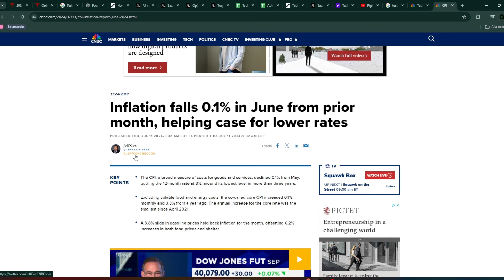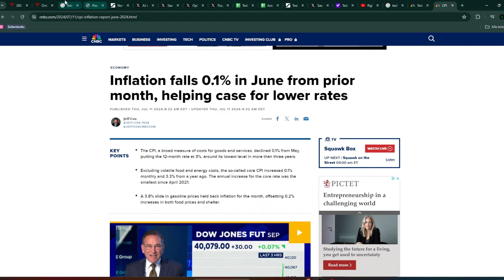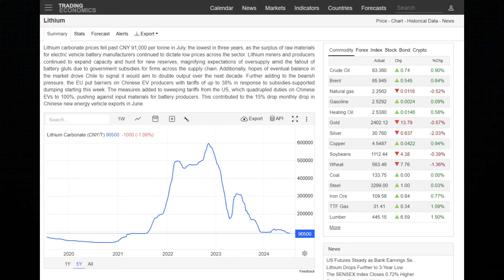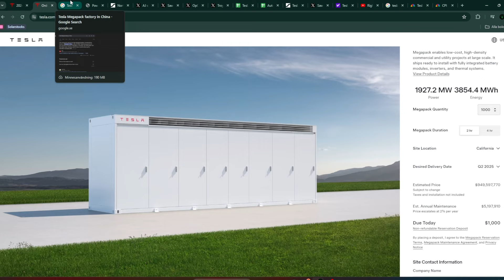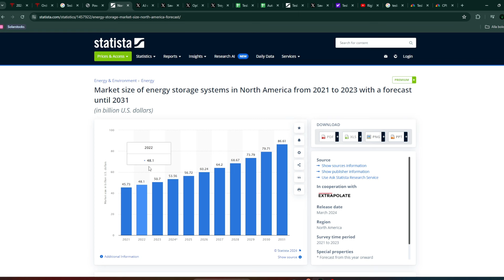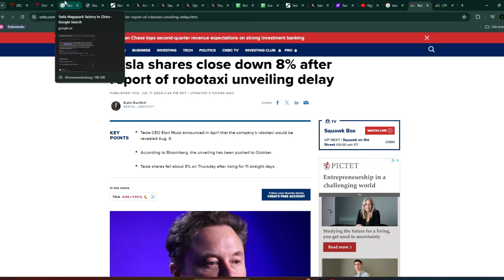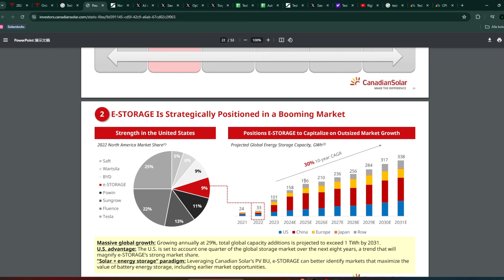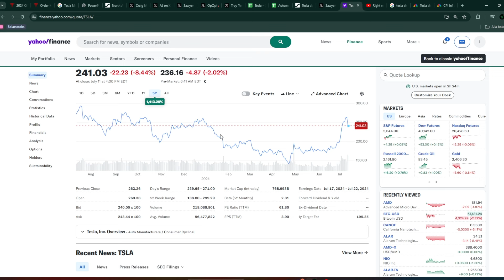Tesla stock : How much higher can it go?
In this video, we look at Teslas recent run up and yesterdays 8% crash after the rumored delayed RoboTaxi event. I make my case for if the stock is at the right valuation now or if its overvalued?